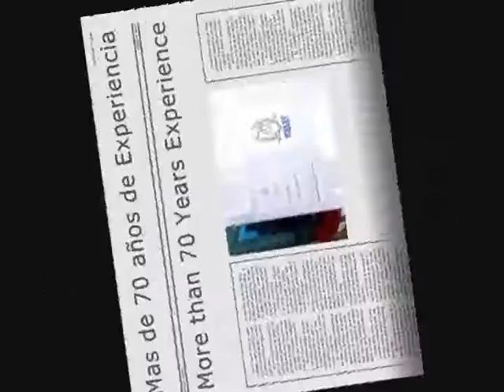Instituto Meyer Sede Manizales Video Aprenda Ingles Becas Caldas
Becas Ingles/Manizales/Colombia/Cristalina/El Manantial/El Remanso/Panorama/Rio Blanco/Caldas

.:METODOLOGIA:.

La Metodología AVOC (Audio-visual Oral Comunicativa) intencionalmente recrea un atmosfera sociolingüística que despierta la habilidad innata que todo ser humano tiene para adquirir un lenguaje en su proceso natural de aprendizaje. A través de ejercicios de comprensión y producción de las 10 Estructuras del lenguaje creadas en el Sistema Meyer, la Metodología reactiva un área del cerebro denominada Dispositivo de Adquisición del Lenguaje (LAD - Language Acquisition Device). De esta manera, se evita la interferencia del primer idioma durante la adquisición del segundo permitiendo que el cerebro se acostumbre a pensar en Inglés de manera rápida y eficaz.